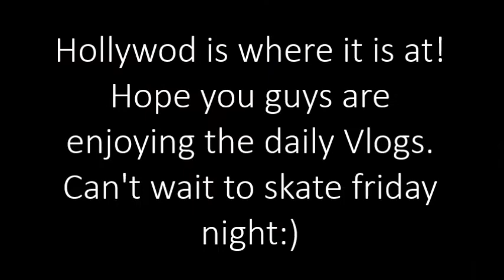I FELL WHILE ROLLERSKATING!(Got in on Camera)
Can we get 5 likes?? Pleasee!? Hope you guys are enjoying the daily uploads:)